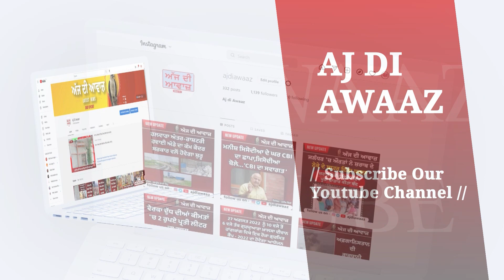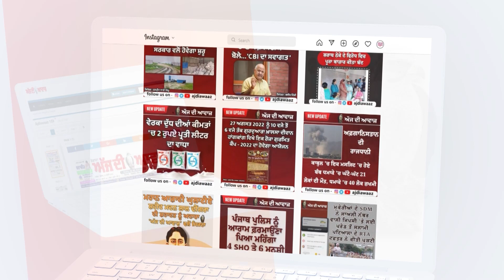ਖੜੀ ਗੱਡੀ ਵਿਚ ਲੁੱਕਿਆ ਕੋਬਰਾ ਸੱਪ